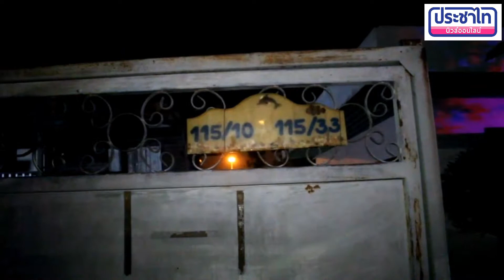หนุ่มขับรถหรูลัมโบกินี่ร่วงลงน้ำรอดปาฏิหาริย์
ปทุมธานี นาทีชีวิตหนุ่มขับรถหรูลัมโบกินี่ร่วงลงน้ำรอดปาฏิหาริย์
ประชาไทนิวส์ออนไลน์